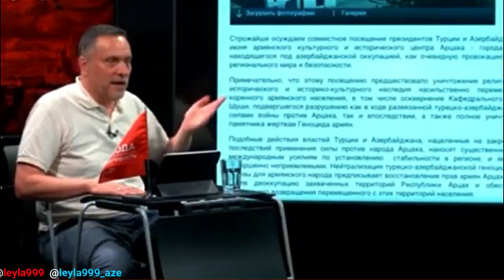Максим Шевченко о Шушинской декларации.